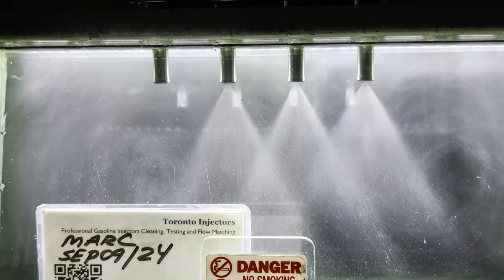2008 Mazdaspeed 3 2.3T L3K9-13-250A injectors spray pattern test at Toronto Injectors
E7T-20171 L3K913250 L3K9-13-250 L3K9-13-250A L3K913250A